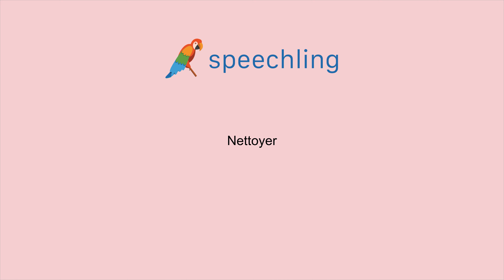フランス語で"掃除する"の発音の仕方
男性コーチ
Nettoyer

女性コーチ
Nettoyer

掃除する

掃除する